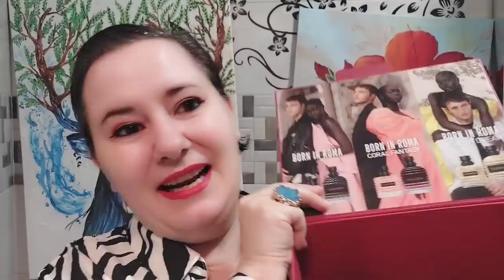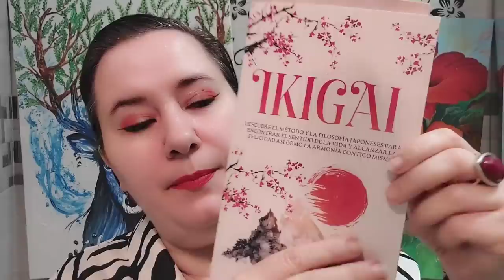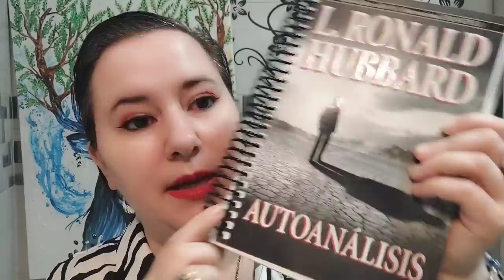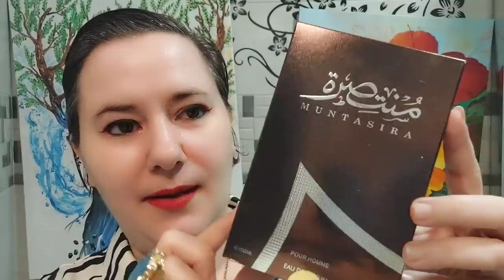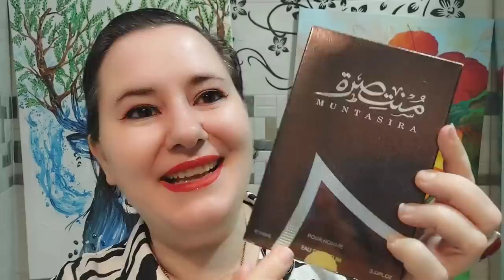¡SIENTATE CONMIGO! - Unboxing perfumes árabes, unoxing Jean Paul Gaultier Kenzo y charlita ...